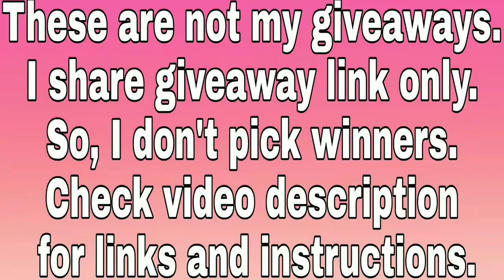Win A custom build Gaming PC (International Giveaway) from CEMR